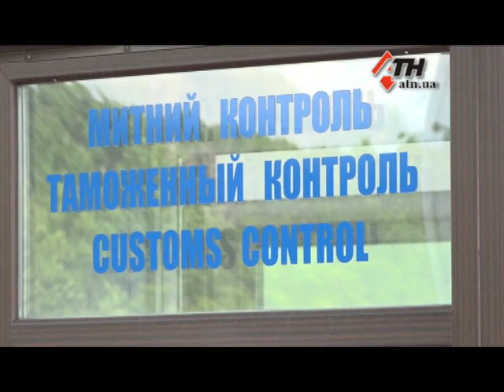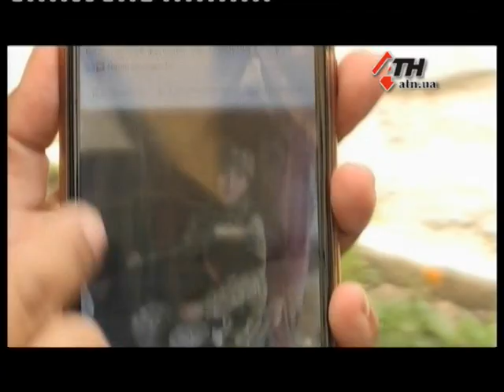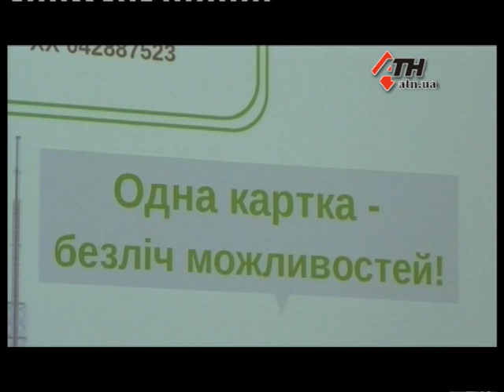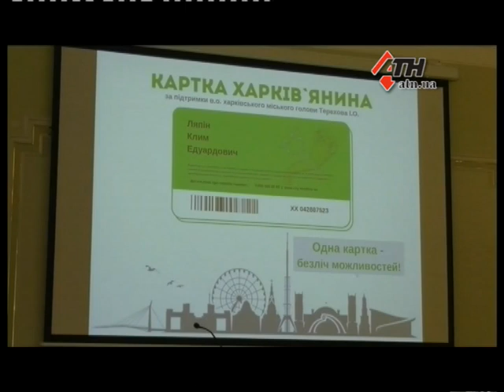Новости АТН - 02.07.2021